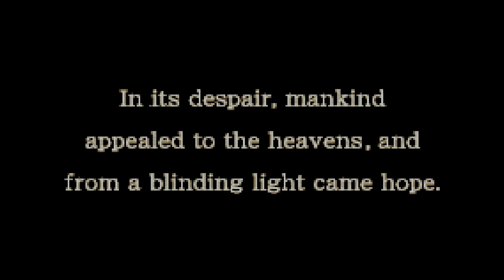Fire Emblem: The Sacred Stones ~ Prologue: The Fall of Renais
After an 800-year peace, war is about to begin in my new Let's Play of Fire Emblem: The Sacred Stones!